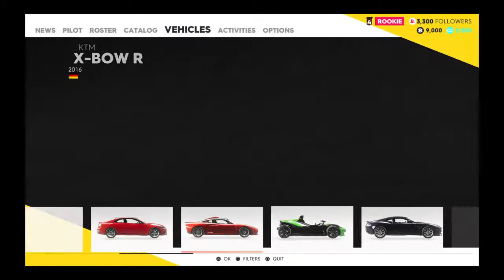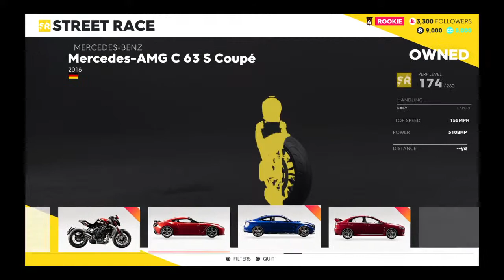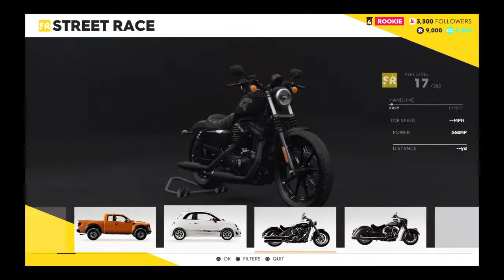Ps4 the crew 2 h-shifter clutch fun part 1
General gaming